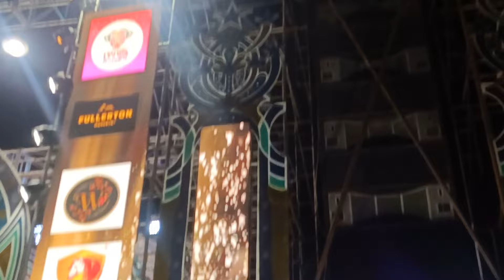เต้ยลาแล้วที่อุดรฯ